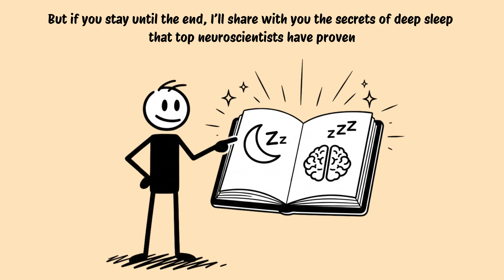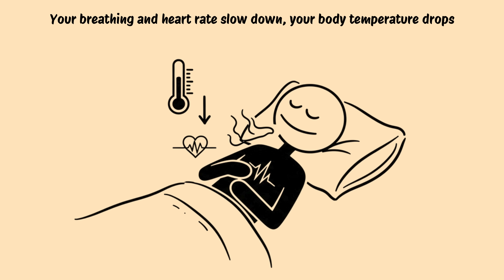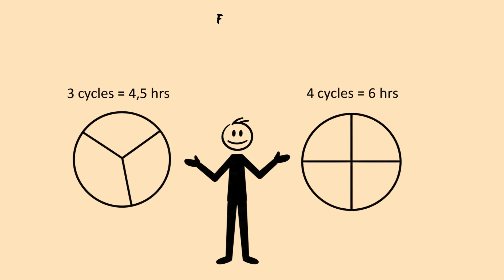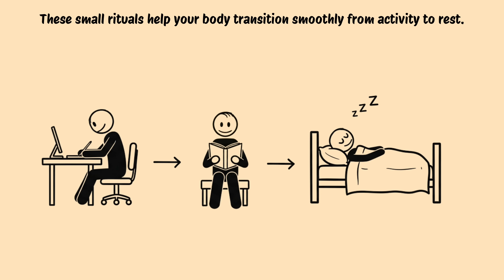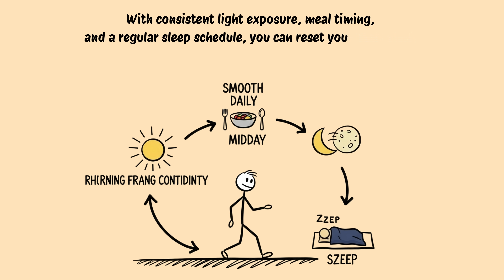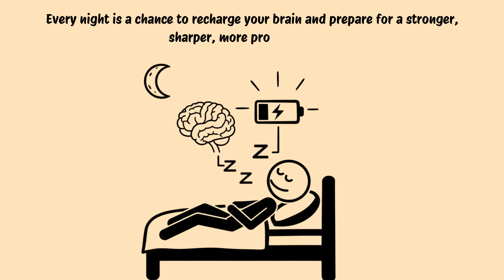You Sleep Enough But Still Feel Tired? Here’s Why (Before It’s Too Late)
You sleep 7 or 8 hours every night… yet you still wake up tired, heavy, and unmotivated. Why?
Because real rest isn’t just about how long you sleep — it’s about how deeply you sleep.

In this video, we’ll uncover the hidden reasons behind your constant fatigue: broken sleep cycles, poor environment, and habits that drain your brain even while you rest. You’ll also learn simple, science-backed methods to fix your sleep — so you can wake up energized, focused, and ready to win your day.

From understanding the 90-minute sleep cycle to mastering the 2-minute military method, this guide will help you recharge your body like a supercomputer.

If you’re serious about improving your discipline, productivity, and mental clarity, start with the one habit that powers them all — sleeping right.

Video chapters and Timestamps:

00:00 Introduction
00:56 The 5 Stages of the Sleep Cycle
02:31 How to fix